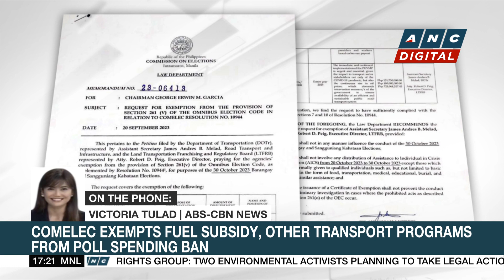NSC: China yet to deny coral harvesting in West PH Sea | ANC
Top Story: The National Security Council says it will conduct further study on the severe coral damage in Rozul Reef and Escoda Shoal in the West Philippine Sea.